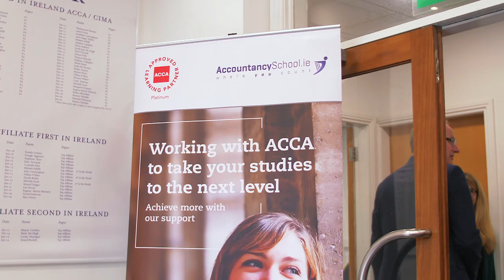Shane O Grady ACCA SBL Prizewiiners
Award Ceremony Held at AccountancySchool.ie